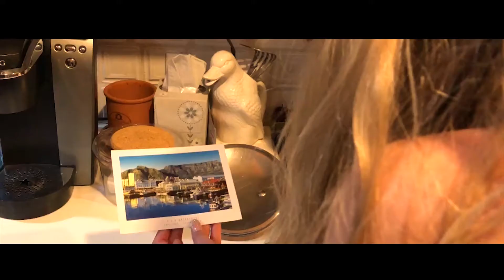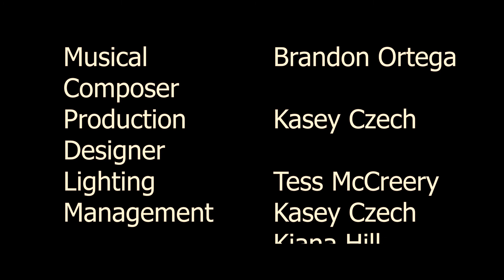Housewife| Short Film by Choman Grill